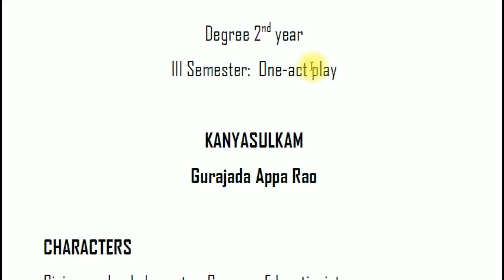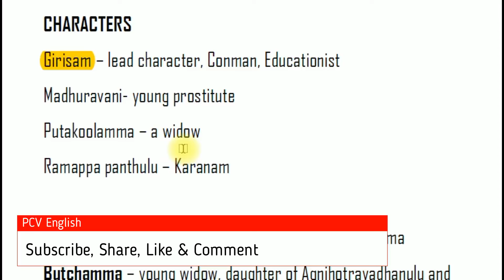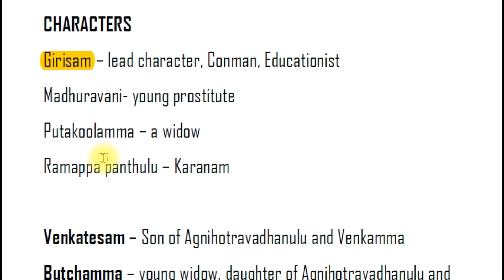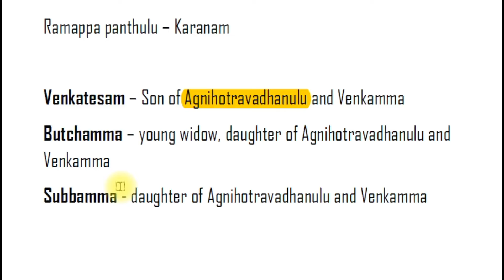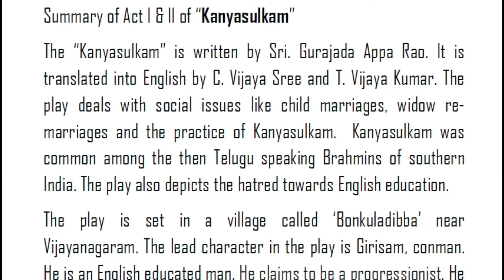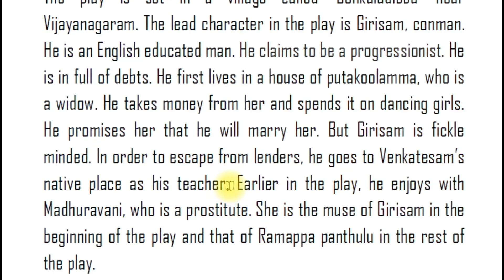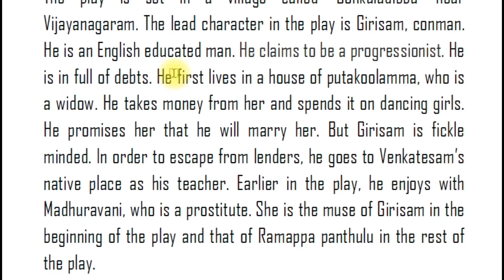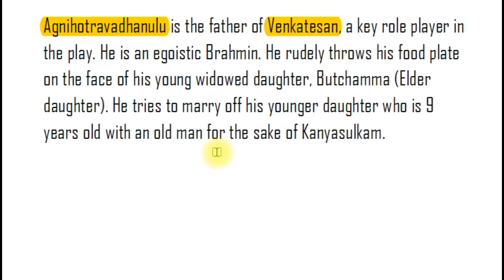KANYASULKAM by Gurajada Apparao in Telugu I Degree 3rd Semester English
This video deals with KANYASULKAM by Gurajada Apparao which is a part in the syllabus of Degree 2nd year 3rd Semester English. In PCV English, literature related videos are provided to you.

Unit – I PROSE

Unit – III SHORT STORY

Unit – IV ONE ACT PLAY